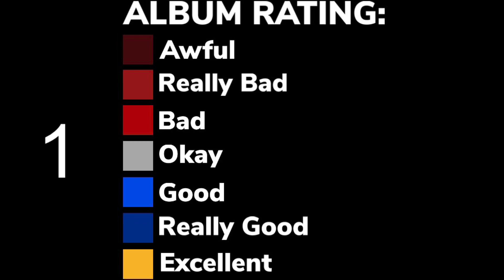The Beatles - Help! Ranked and Rated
Help! is the fifth studio album by The Beatles, released in 1965.

Track listing:
Side one
1. "Help!"
2. "The Night Before"
3. "You've Got to Hide Your Love Away"
4. "I Need You"
5. "Another Girl"
6. "You're Going to Lose That Girl"
7. "Ticket to Ride"
Side two
1. "Act Naturally"
2. "It's Only Love"
3. "You Like Me Too Much"
4. "Tell Me What You See"
5. "I've Just Seen a Face"
6. "Yesterday"
7. "Dizzy Miss Lizzy"